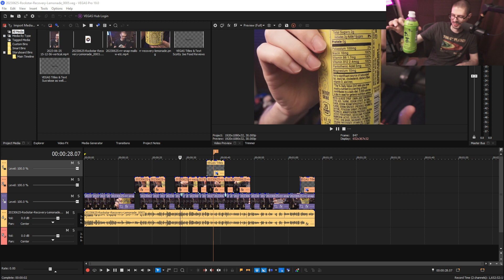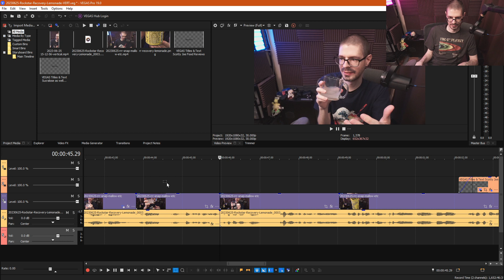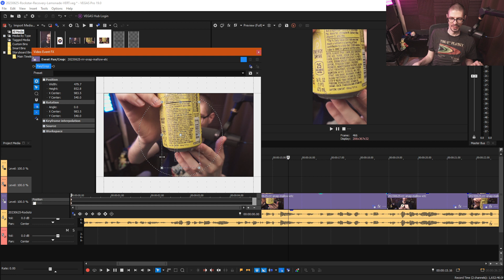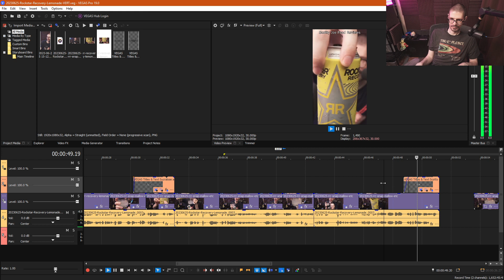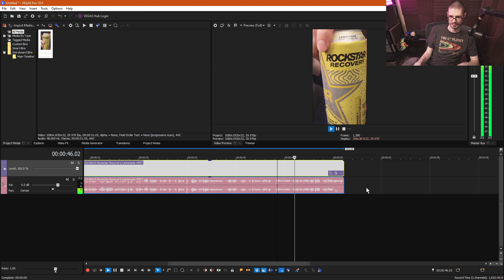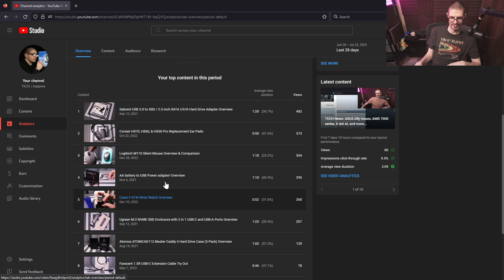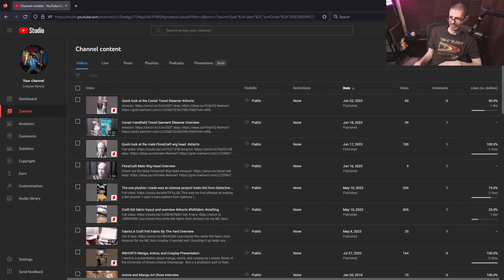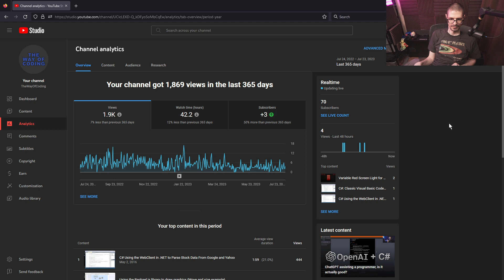Editing a product review for vertical and YouTube talk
Editing a product review for vertical and YouTube talk -- Watch live